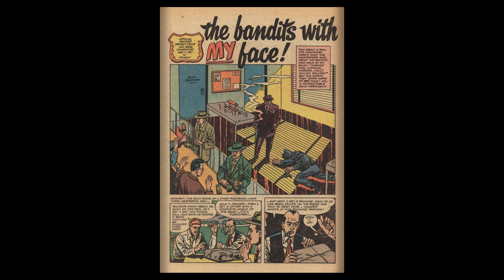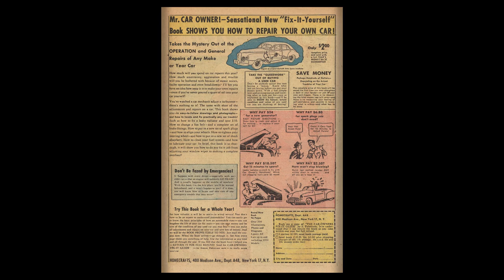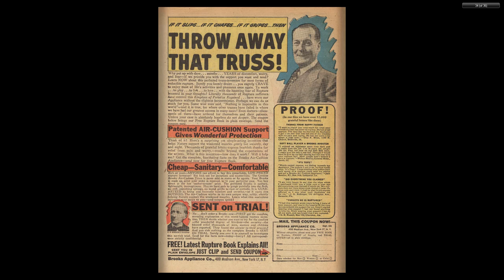The Perfect Crime 27